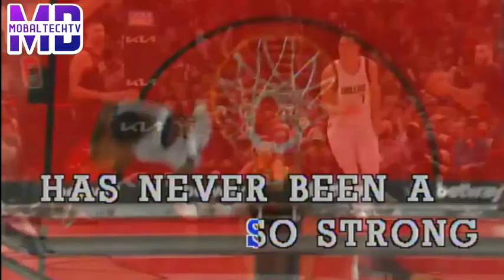YOUNG LOVE KARAOKE BY AIR SUPPLY